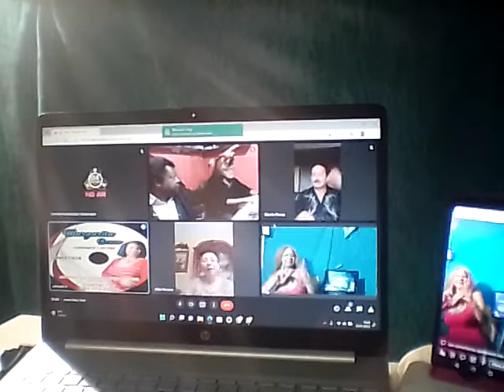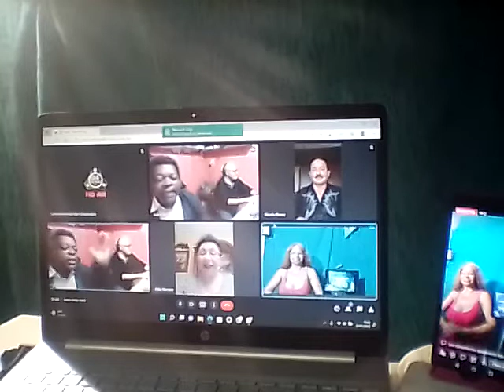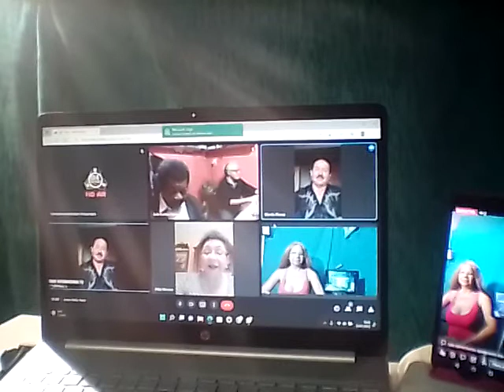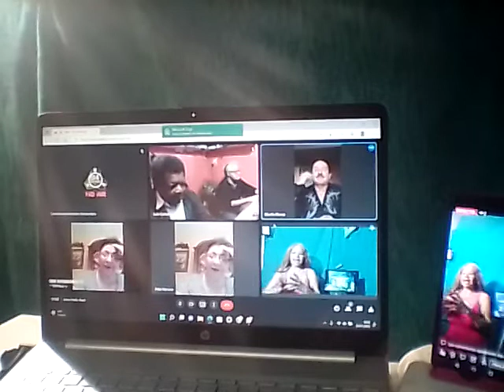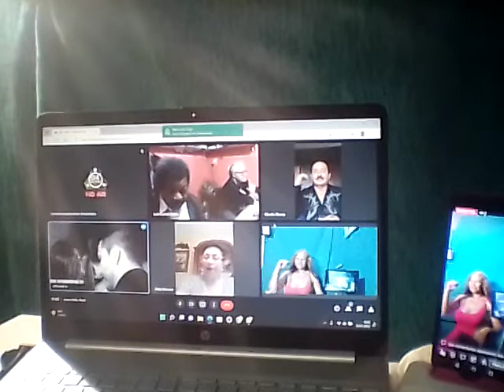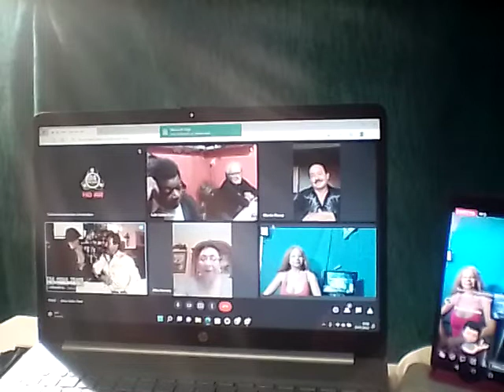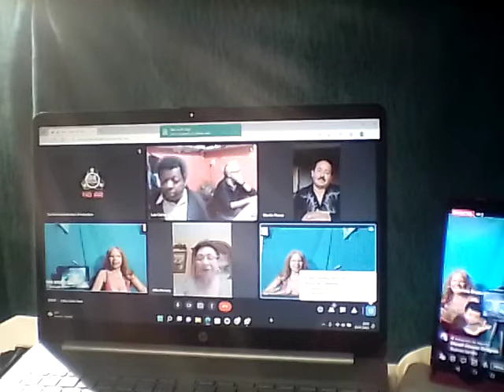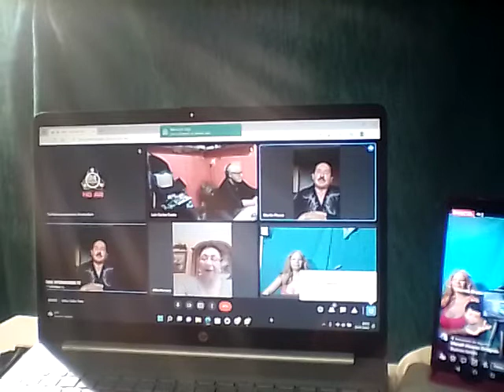30/07/2022/el programa vitrinis intimación TV en vivo con su invitado Colombia y México